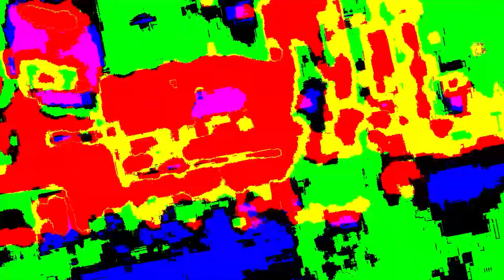COD: MW2 ZOMBIES.EXE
me gustan los tamales, ola mucho gusto. Metanse a mii server de discord

VIDEO CHAPTERS:

0:00 - Rick Grimes
0:47 - INTRO
1:01 - Tijuana
1:33 - Bocchi reference
2:54 - First dream
4:14 - Wake up, filthy!
5:32 - Second Dream
6:44 - Ambush
7:26 - Noen red blood
8:12 - Get low
9:51 - OUTRO